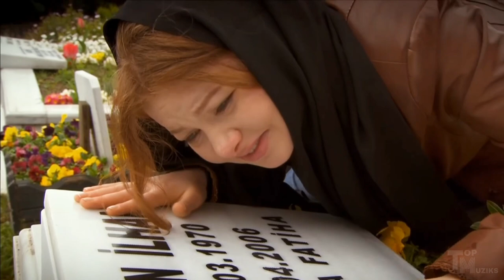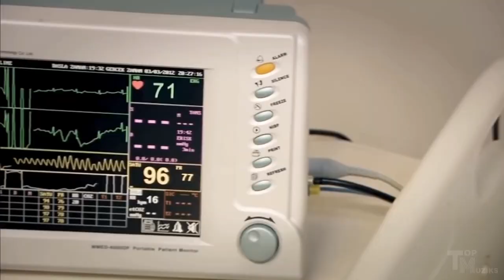YE MUMKIN TO NAHI - New Version Full Song | Turkish Song | New Song 2023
Album: Bud Gumaan

Singer: Sahir Ali Bagga

Lyricist: Sahir Ali Bagga

Label: Digital Entertainment World-D

This video is only a fan made creation,not monetized and fare use only we are not earn or get profit this video.